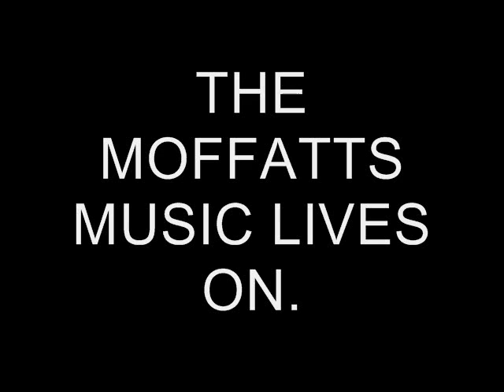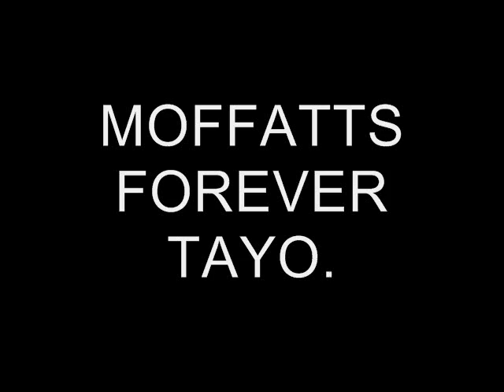Antifreeze and Aeroplanes Live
Merely for viewing and listening pleasure. Please do not sue me.

The Moffatts Music Revival, Moffatts Forever Tayo and SCBD's Angels wish to thank all the fans around the world for answering the call to revive their music and sharing to everyone - from YouTube, Google, streaming sites, fan websites, personal chat exchanges - your audio-video files of The Moffatts.